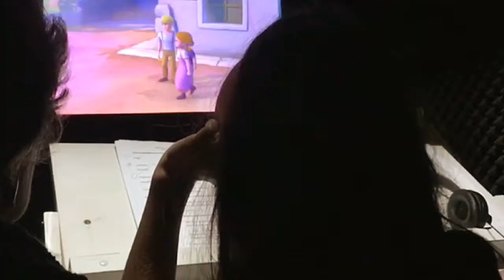Laurinha Côrrea - Curso de Dublagem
Curso de Dublagem  no estúdio Dubbing & mix com a professora Marcia Gomes